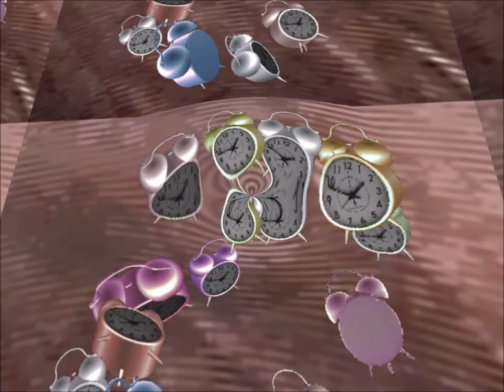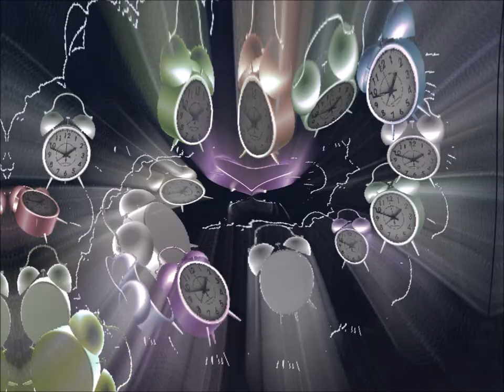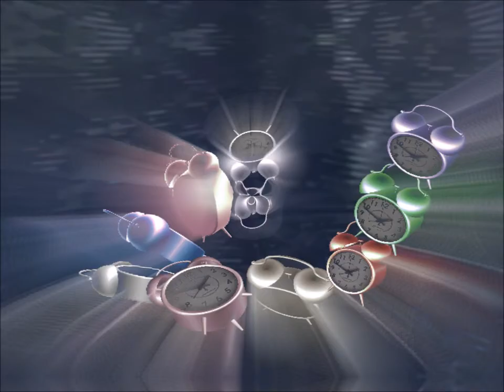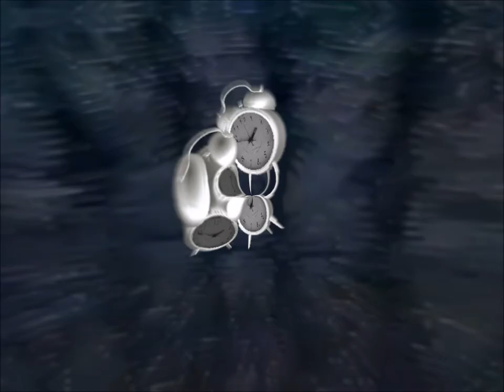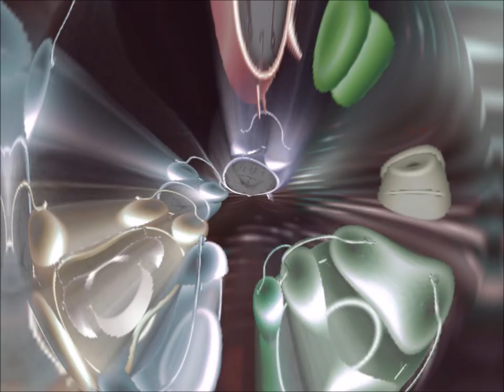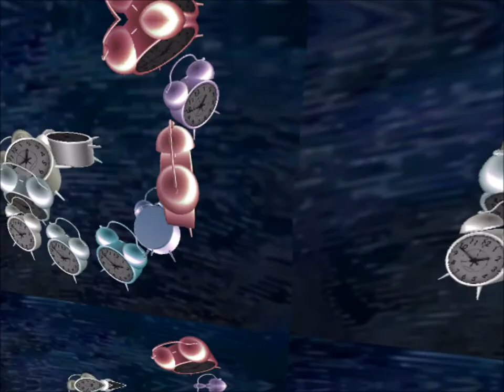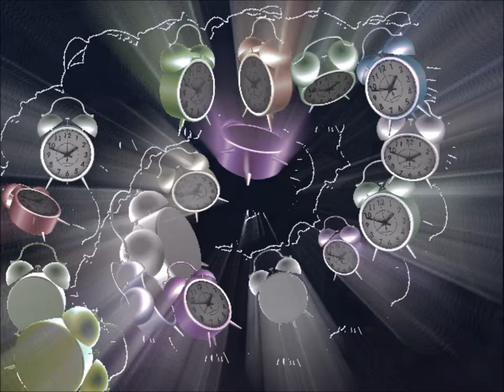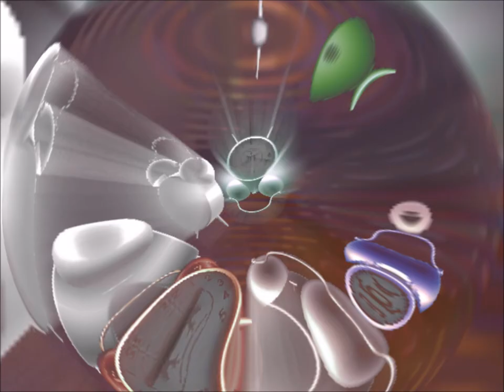Normal Time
Some fun with distorting clocks